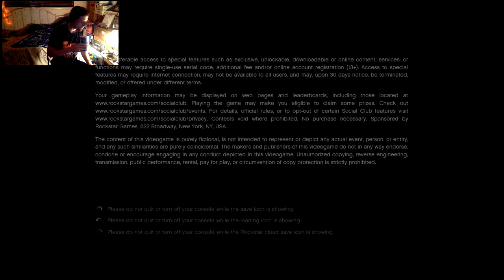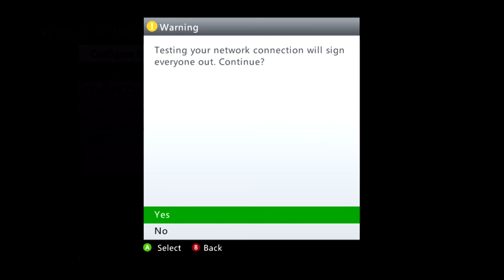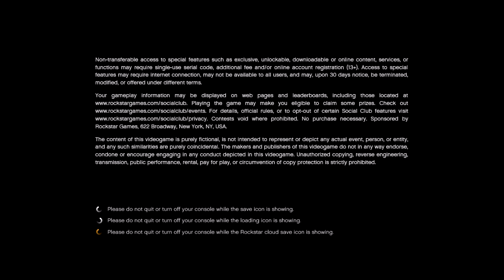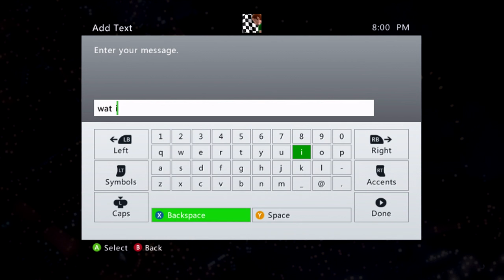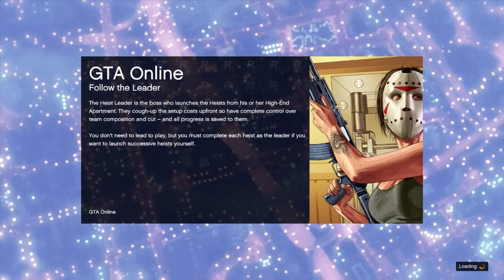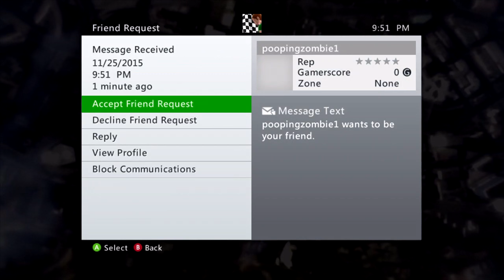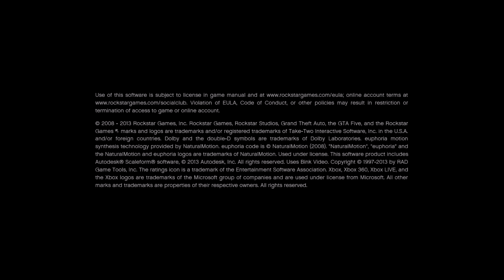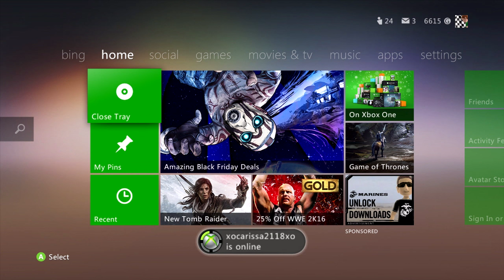GTA 5/2K14 | Connect dang it!!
Xbox Live 3 month gold membership

GT: T R3V96 (xbox 360)

song: The Breakup Song - Greg Kihn Band

RULES:
-no racism
-no arguing
-no spam
-have fun!!